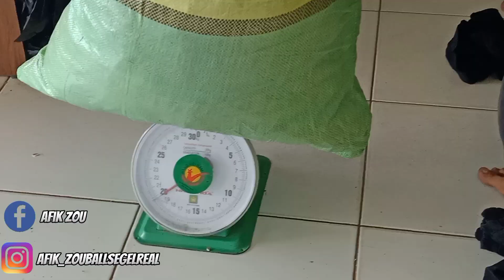Pembuatan Paket Usaha Celana Karet Cewek 😍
Langsung Masuk Link Di Atas Untuk Order/ Tanya tanya.